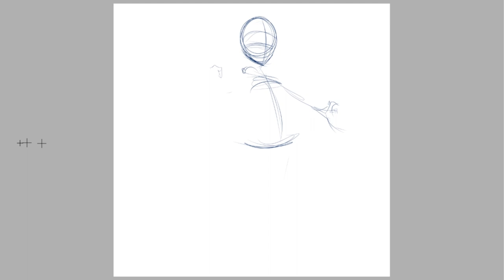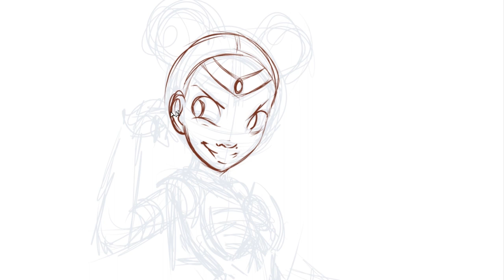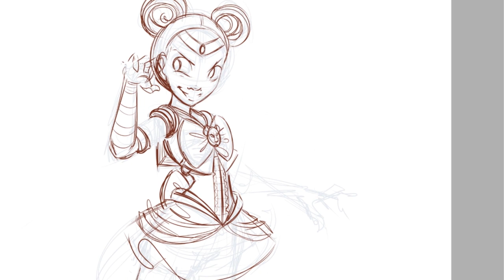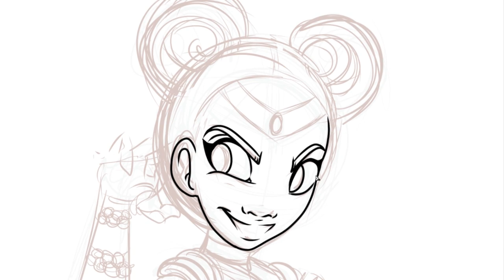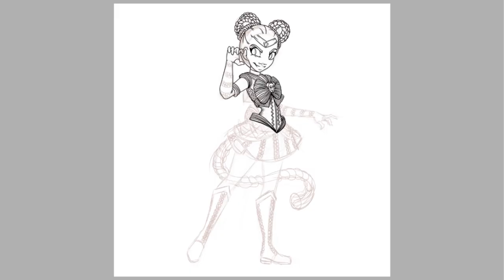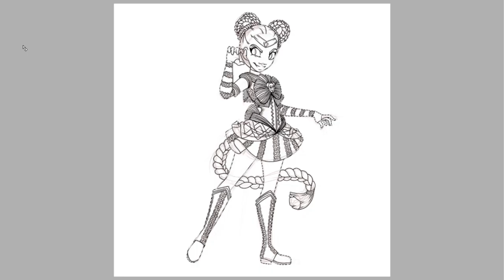SPEEDPAINT! | Sailor Nala (Musical Ver.)! | SAILOR MOON x DISNEY PRINCESS SERIES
Print available in my Etsy Shop!

F.A.Q!

Programs
-Paint Tool Sai
-Photoshop
-Adobe Premiere

Commissions?
-Check my Instagram for my Commission Status!